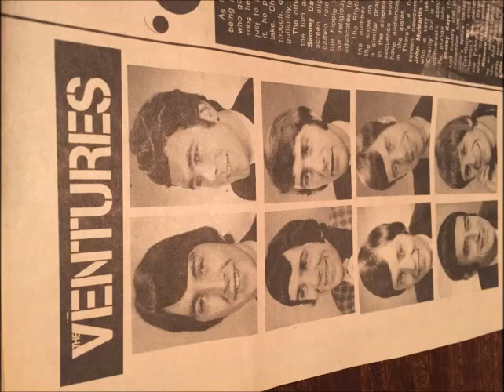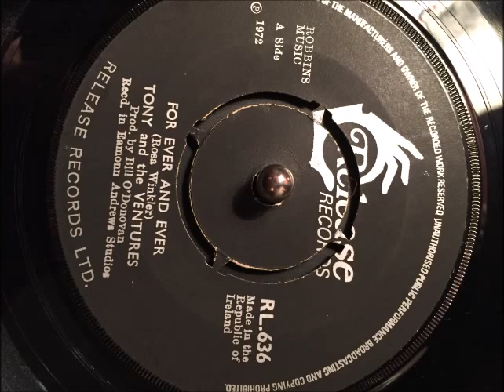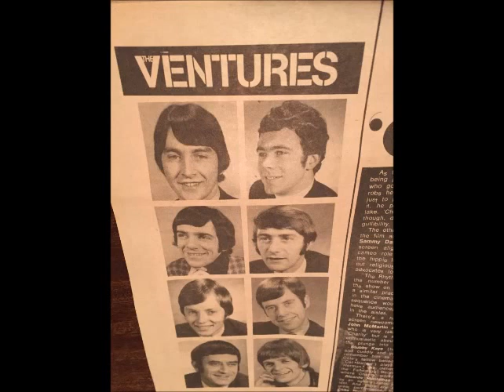TONY & THE VENTURES - FOR EVER AND EVER